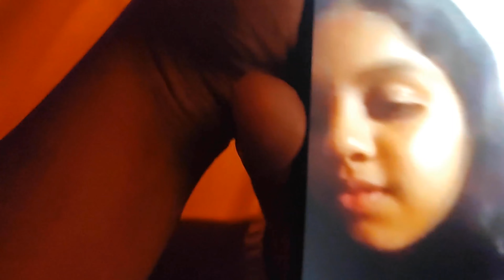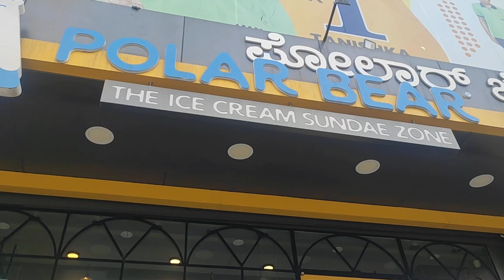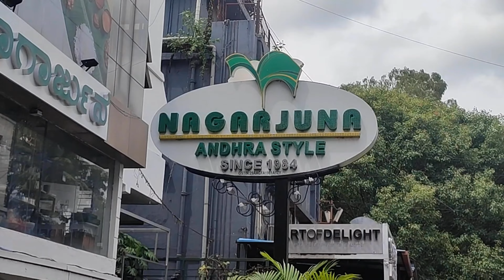A Bangalore Trip/Bangalore Travel Vlog/